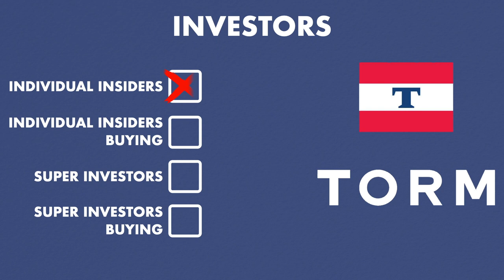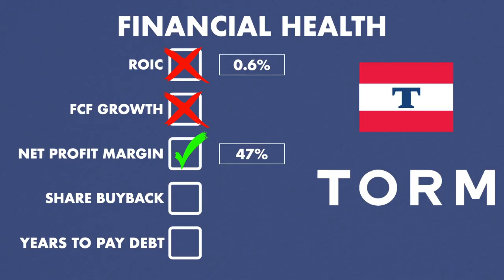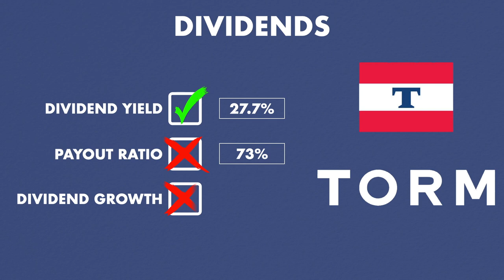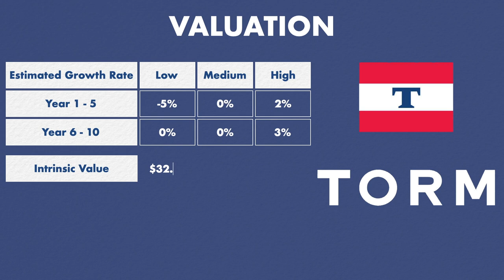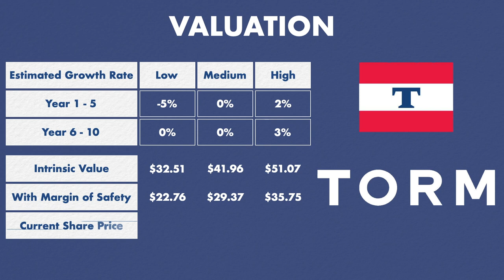27.7% Dividend Yield | TORM Stock Analysis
Howard Marks, one of the greatest investors out there, owns 65% of Torm (Ticker: TRMD), which is one of the world’s leading carriers of refined oil products.

🗃 Content:
0:00 Howard Marks Biggest Investment
1:17 Torm Financial Results
1:48 Investors
2:57 Financial Health
4:56 Dividends
6:07 Torm Valuation
8:53 Final Thoughts